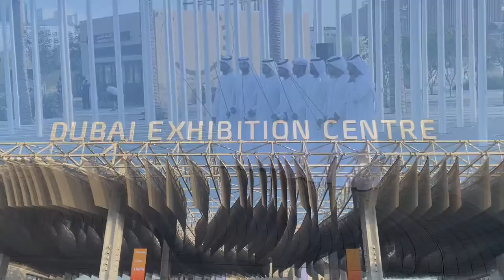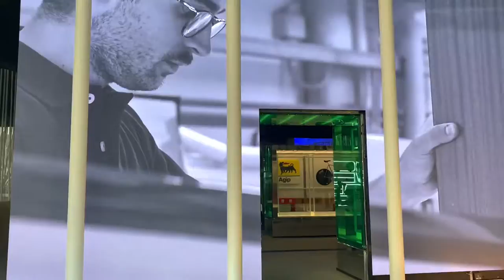Day 1 11 hours at Dubai Expo 2020/21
Dubai Expo 2020/21 is all About innovation & Technology